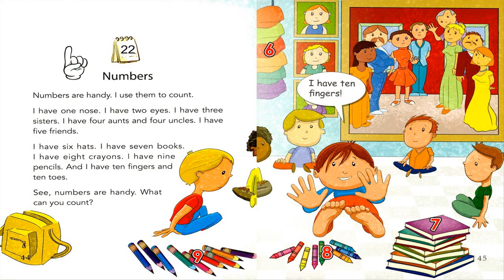One story a day - Book 2 - Story 22: Numbers